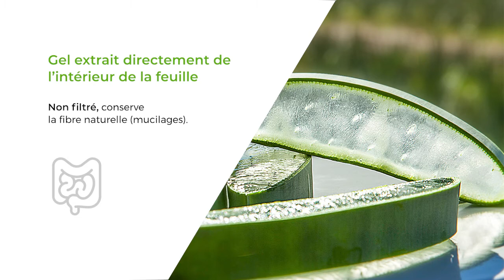[2021] ATALAYA BIO: Le jus d’aloe vera bio le plus naturel (complément alimentaire)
Complément alimentaire d’aloe vera biologique.

Disponible en ligne sur notre site!Deux versions:

- Jus d’aloe vera bio (96%) avec miel (3%) et citron (1%)

Voulez-vous distribuer ATALAYA BIO? Complétez le formulaire d’informations